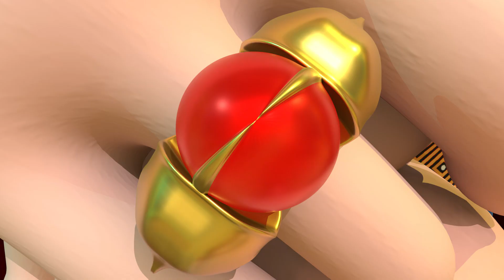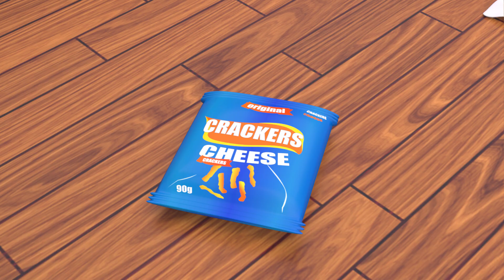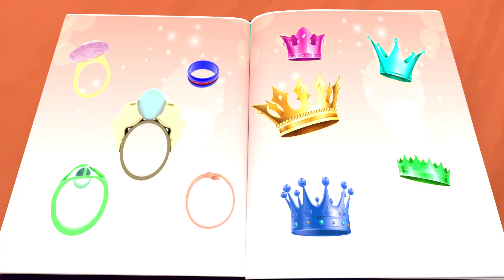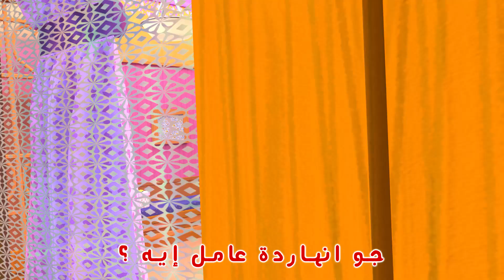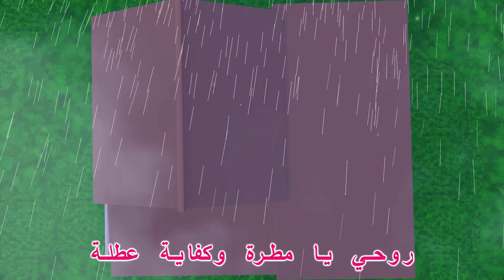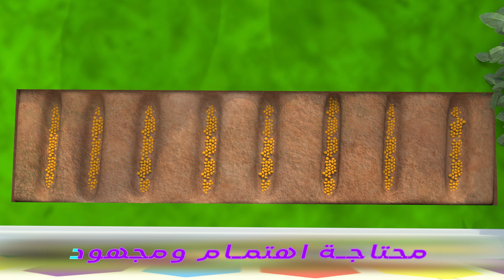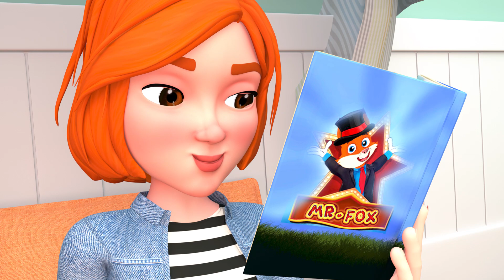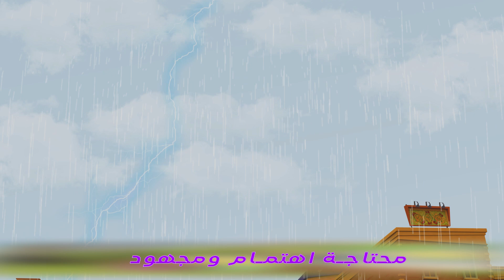قطتى يا قطتى | اغانى القطة لتعليم التوين | احلى أغاني سوبر لوكا بالعربي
استعد لرحلة موسيقية وتعليمية رائعة مع فيديو "أغاني 3 قطط لتعليم الألوان والرقص" على قناتنا في فيولا كيدز بالعربي! 🐱🎨💃 في هذا الفيديو، ستستمتع الأطفال بساعتين ممتعتين من الأغاني المميزة التي تعلمهم الألوان بطريقة مسلية.

هذه الأغاني لا تقدم مجرد تعليم للألوان، بل تشجع أيضًا على الرقص والتفاعل. القطط الثلاثة اللطيفة سترافق الأطفال طوال الرحلة الموسيقية.

قناتنا في فيولا كيدز بالعربي تسعى دائمًا لتقديم محتوى تعليمي وترفيهي باللغة العربية. هذا الفيديو يساعد الأطفال على تطوير معرفتهم بالألوان ومهارات الرقص بشكل ممتع.

اجعل هذا الفيديو فرصة لأطفالك للاستمتاع بالموسيقى وتعلم الألوان بطريقة مسلية ومشوقة. سيستمتعون بالرقص والألوان وسيحبون تجربة التعلم الجديدة.

كلمات مفتاحية (30 كلمة مع فواصل):
أغاني 3 قطط، تعلم الألوان، تعليم الرقص، فيولا كيدز بالعربي، أطفال، موسيقى، مرح، تفاعل، أغاني تعليمية، تعلم باللغة العربية، تطوير مهارات، الألوان والأطفال، رقص الأطفال، الثلاثة قطط، تنمية مهارات الأطفال.

إيموجي: 🐱🎨💃👦👧🎶

وسوم فيروسية

تعلم رسم قطة للاطفال
طريقه الرسم كيوت
رسم قطة
رسم كاتي للاطفال
More related searches
طريقه الرسم كيوت
رسم قطة
رسم كاتي للاطفال
رسم قطة كيوت
طريقه الرسم سهله
رسم كف ترسم قطة
ترسم قطة للاطفا